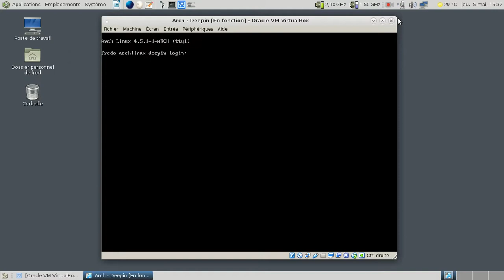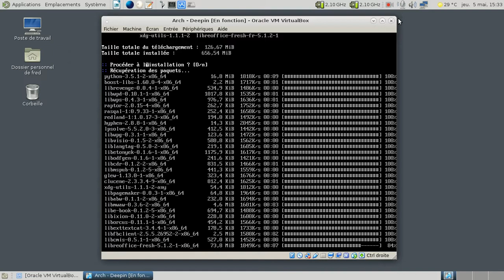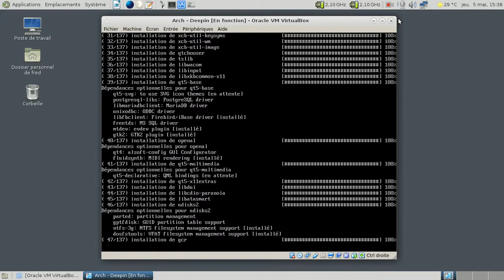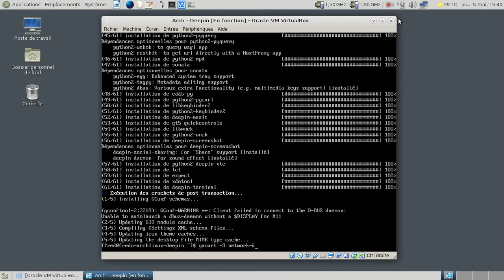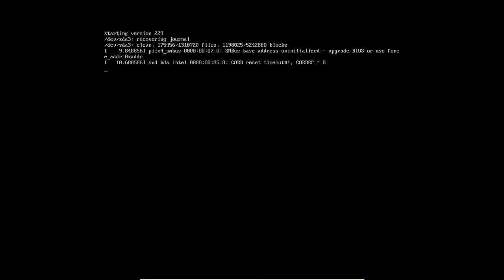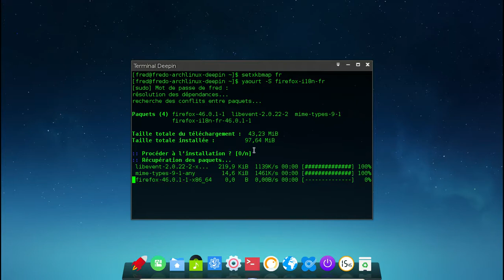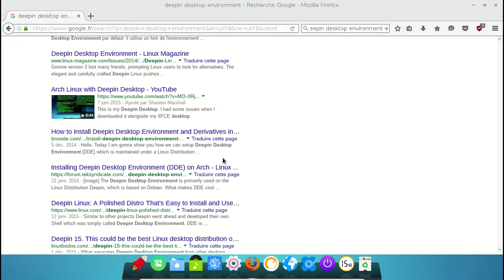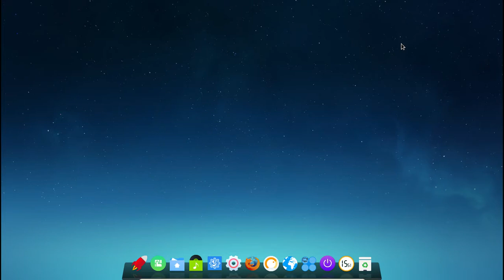Installer Deepin Desktop Environment sur Archlinux et Manjaro Linux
À noter que Deepin Desktop Environment et VirtualBox ne sont pas les meilleurs amis du monde :(

Paquets Archlinux :

1) deepin
2) deepin-extra
3) lightdm-gtk-greeter
4) network-manager-applets

Paquets à rajouter pour Manjaro :

1) manjaro-settings-manager
2) pamac

De plus, il faudra modifier le fichier /etc/X11/Xorg.conf.d/90-mhwd.conf (ou quelque chose de ce style) et commenter les lignes concernant le pilote VirtualBox, sinon lightdm plantera au démarrage.